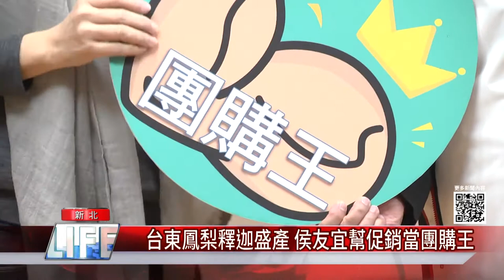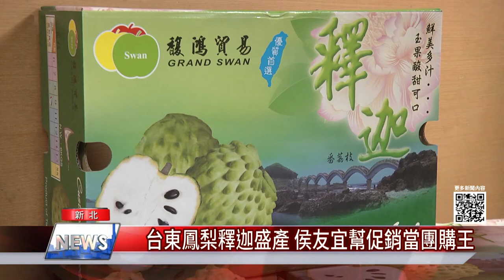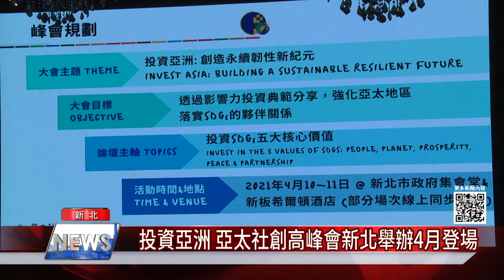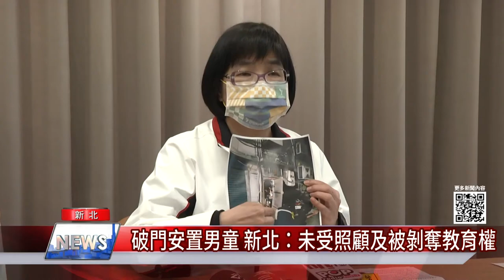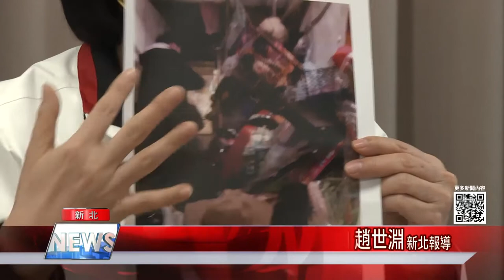中嘉新北新聞 1100118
01：39 台東鳳梨釋迦盛產 侯友宜幫促銷當團購王
04：40 投資亞洲 亞太社創高峰會新北舉辦4月登場
05：50 破門安置男童 新北：未受照顧及被剝奪教育權
08：41 重症兒童畫出內心世界 啟發校園生命教育
11：51 土城重劃區 活動中心落成 房價起漲增利多
14：21 20年管樂團校友聚首 重溫吹奏趣回憶年少